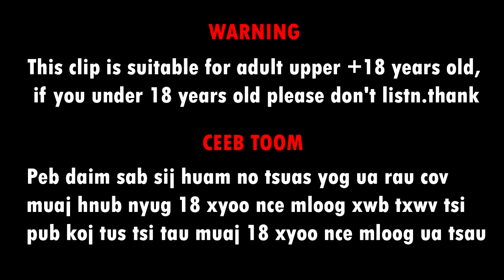SAB SIJ HUAM 1 ( TIG LAUG QHIA KWV UA MAM HNOV ZOO )